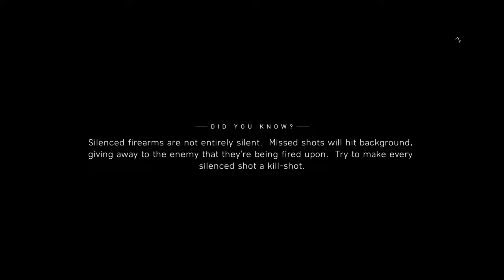Battlefield™ V_20190106132242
Battlefield™ V